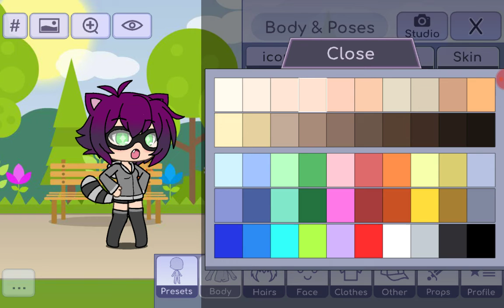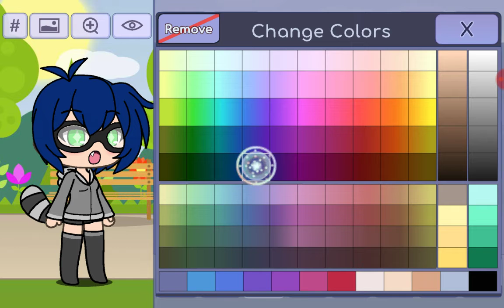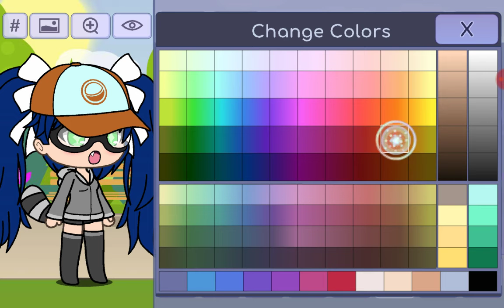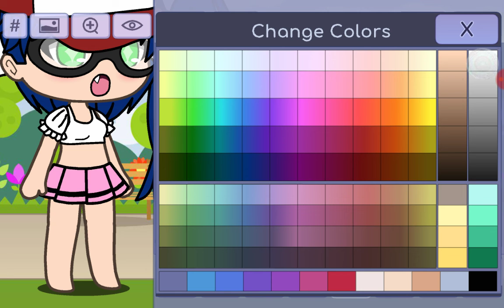How to make warrior inkling sonica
In case many of you don't know, she's warrior inkling sonic's female counterpart